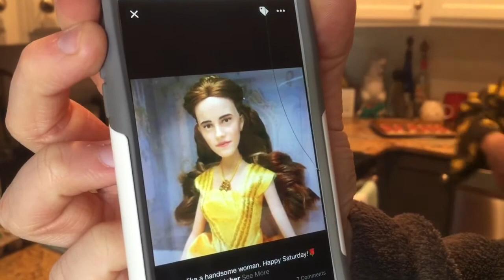Melt In Your Mouth Pancake Recipe! | Bisquick | Veggie Bacon Feast! 🥞🥓☕️